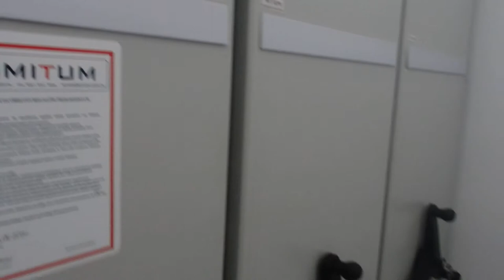Regały jezdne, regały przesuwne, regały do archiwum, realizacja Łódź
Wykonanie projektu aranżacji pomieszczenia archiwum zakładowego w regały przesuwne metalowe. Zakres prac obejmował wizję lokalną pomieszczeni, wykonanie pomiarów, projektu systemu regałów jezdnych oraz dostawę i montaż regałów do archiwum. Pomieszczenie wyposażono w regały metalowe o ilość metrów bieżących użytkowych 268,8mb. Zastosowano regały jezdne o ośmiu półkach użytkowych. Dowiedź się więcej